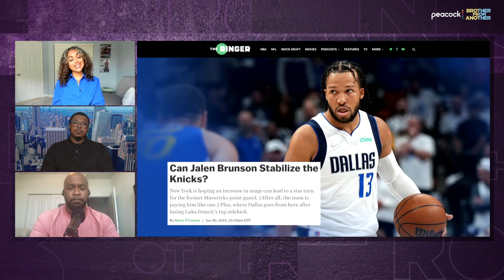Does James Harden have something to prove next season with new contract? | Brother from Another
Chris Herring joins Brother From Another to detail James Harden's new contract with the Philadelphia 76ers and talk about the Knicks' curious moves during the 2022 NBA Draft.